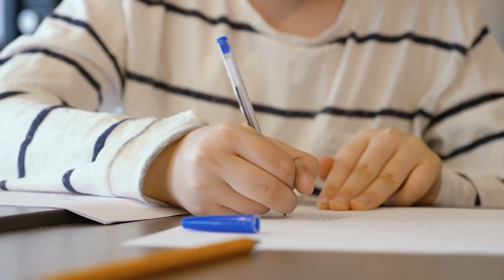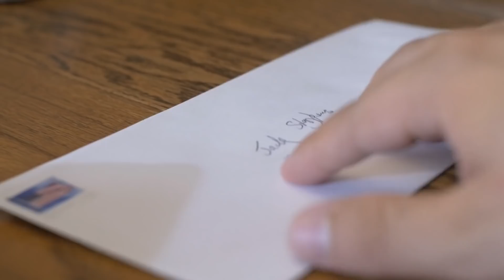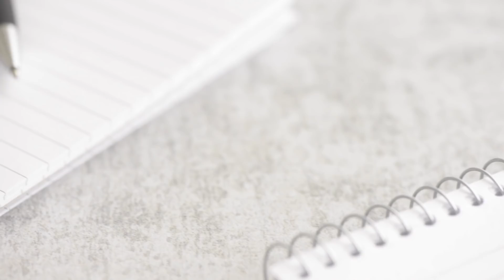Школьник "перевоспитал" местные власти и добился невероятного... Теперь они его запомнят надолго...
В то время, как инфраструктура современных городов не устаёт нас поражать своими гениальными решениями, а жители крупных мегаполисов иногда не могут перенести свою 5-ую точку на несколько метров в ближайший супермаркет или больницу. Есть на нашей планете еще и такие места, где обычному человеку просто не выжить. И сегодня я расскажу Вам невероятную историю о парне, чей элементарный путь в школу был осложнён не просто оживленными перекрестками и светофорами, а самой, что не на есть настоящей тропой из смертельных преград. Но как бы там ни было, а поражает в этой истории другое, а именно то, что придумал маленький школьник, чтобы справиться с этой проблемой. И думаю, нам есть чему у него поучиться…